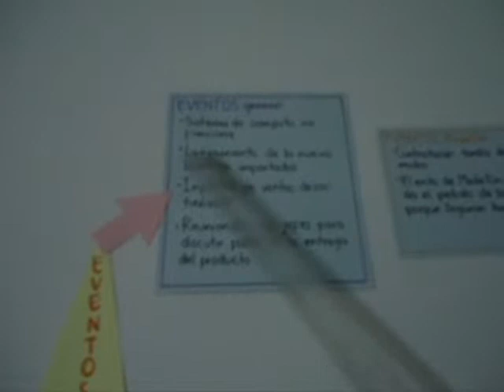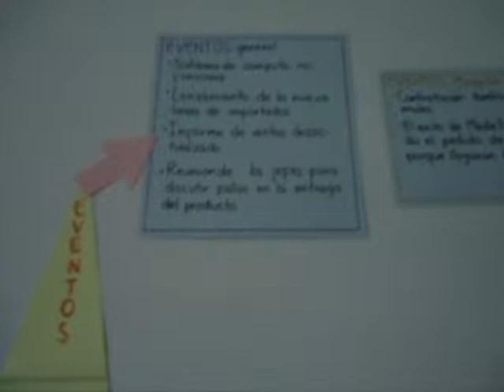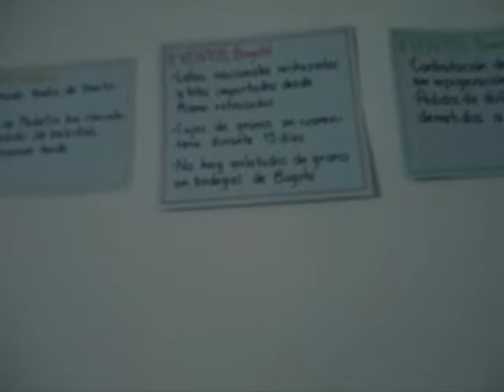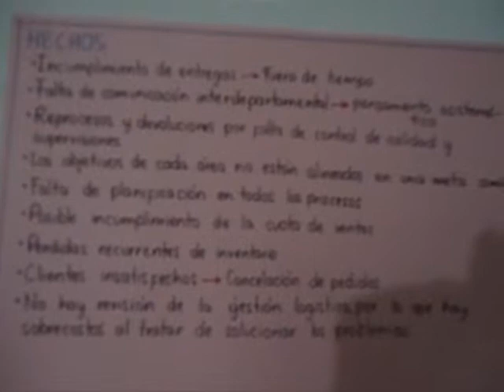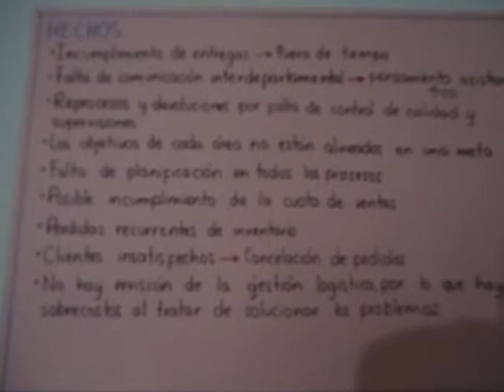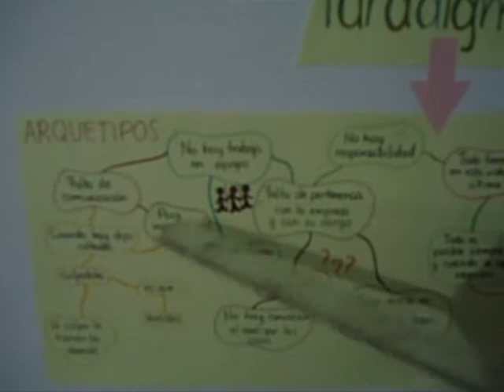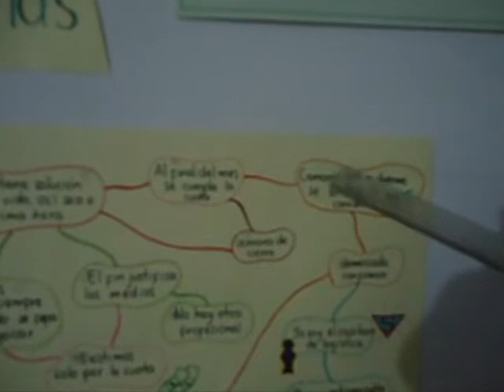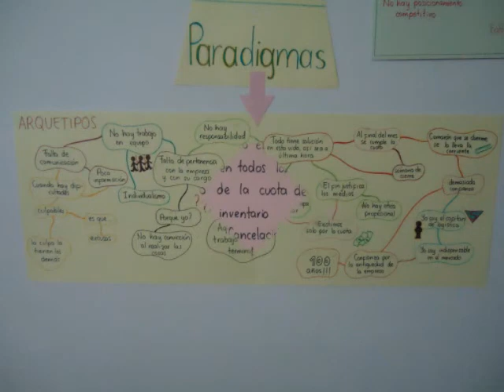Profundidad de las ideas: Caso Armando Cajas